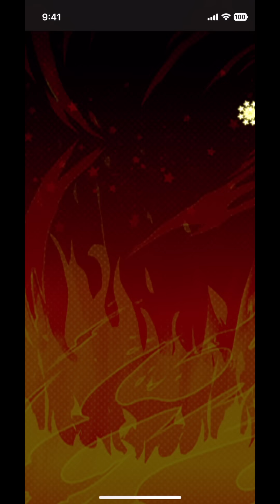【噂のPA1デッキ】が強すぎて余裕の7万越え、全てを強化する演舞を使え【パワプロアプリ】